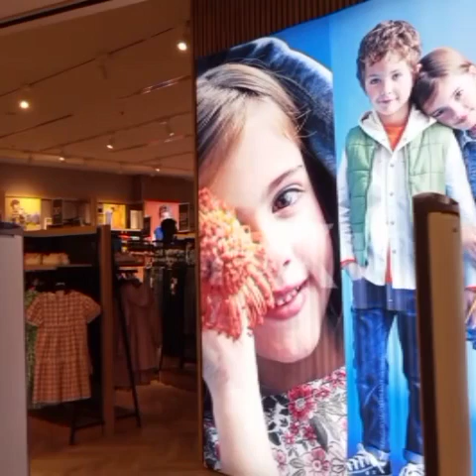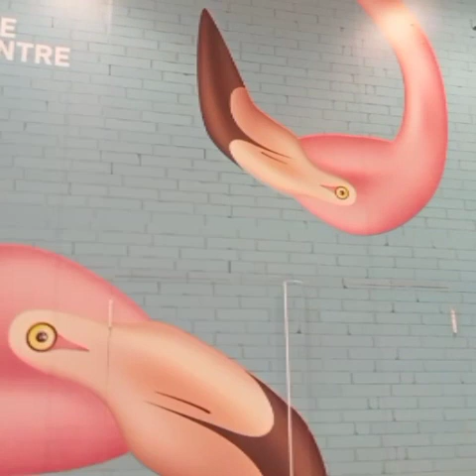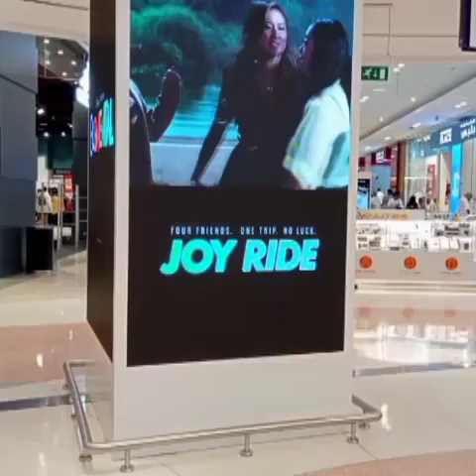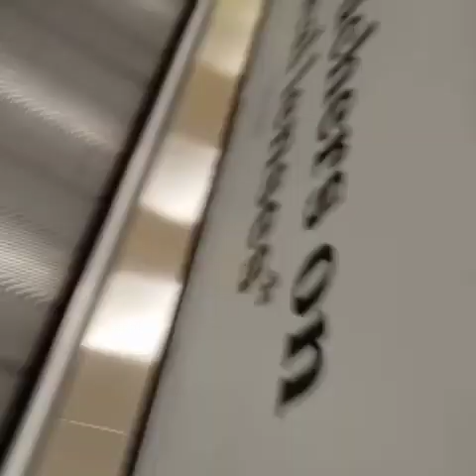Dubai🧐 Al Ghurair Mall The Center mall Night walk tour vlog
# Dubaiattraction
dubai explorer
dubaitravel guid